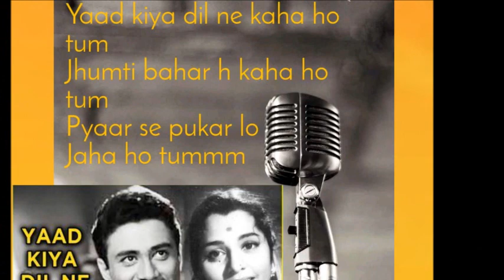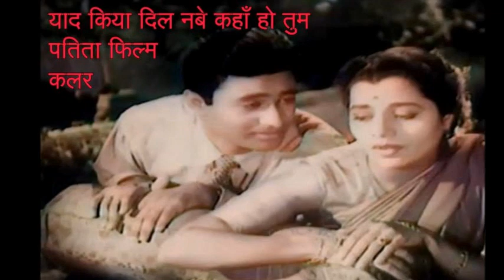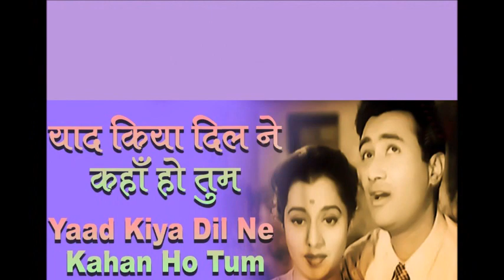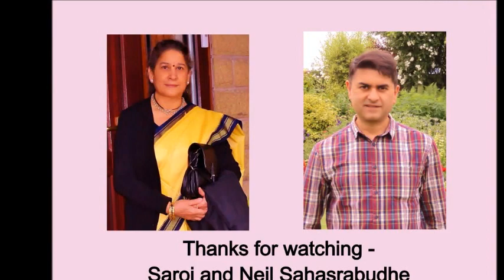Yaad kiya dil ne - Cover song by Saroj and Neil Sahasrabudhe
Yaad kiya dil ne kahan ho tum
Film - Patita (1953)

Cover song by Saroj and Neil Sahasrabudhe (mother and son)

Original singers - Lata Mangeshkar, Hemant Kumar

Lyrics by - Hasrat Jaipuri